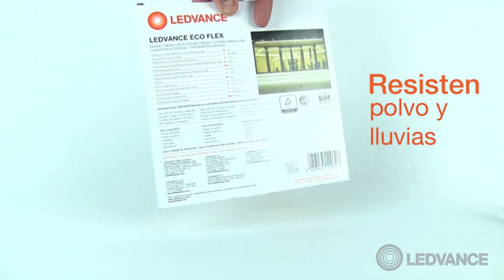UNBOXING: LEDVANCE ECO FLEX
Vas a ver cómo instalar muy simplemente las TIRAS LED LEDVANCE ECO-FLEX. Disponible en versión para interior y exterior 4,8W y 12W en luz cálida y blanca.